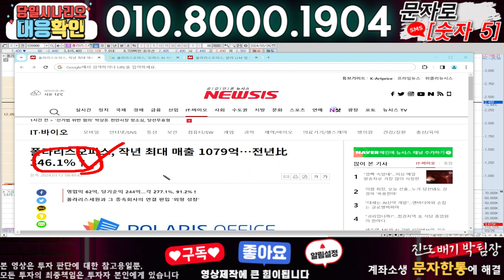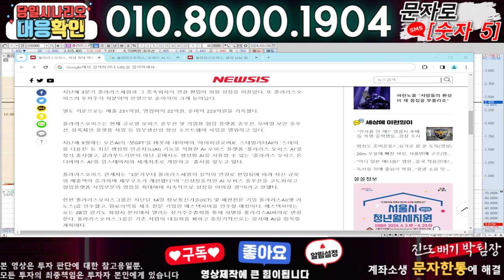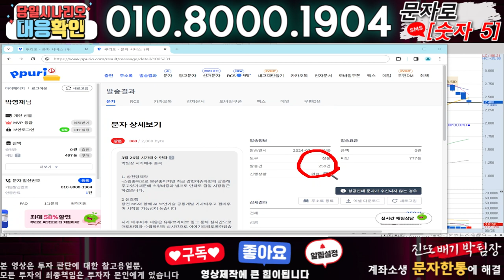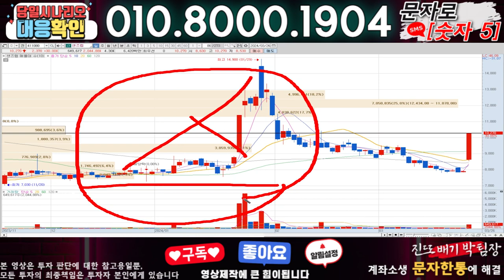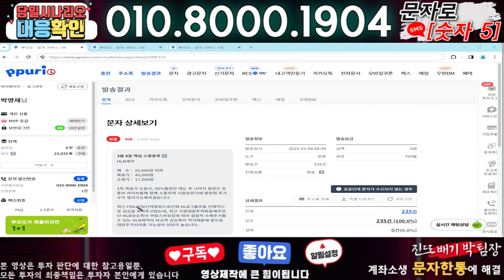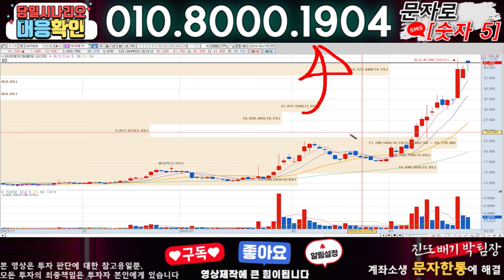폴라리스AI ) 3분전 기습속보-공식입장발표!! 무슨일인가?